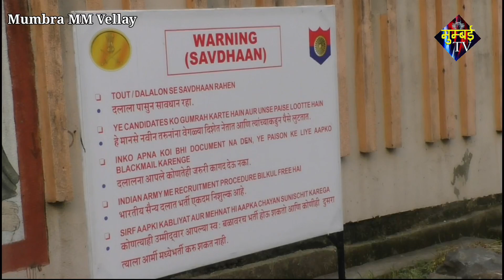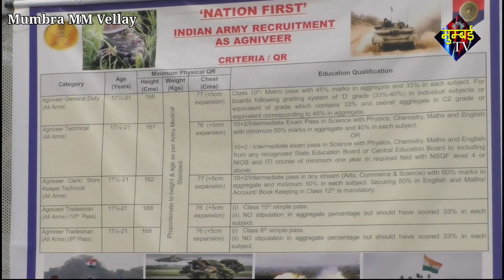मुंब्रा के रोड पर सो रहे है देश की सुरक्षा करने वाले युवा. | Agniveer Bharti | MUMBAI TV